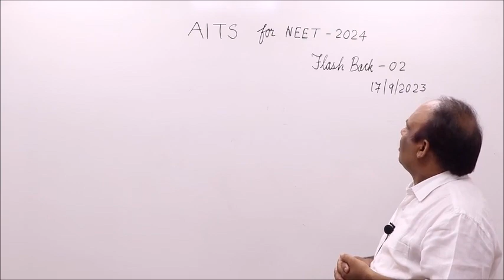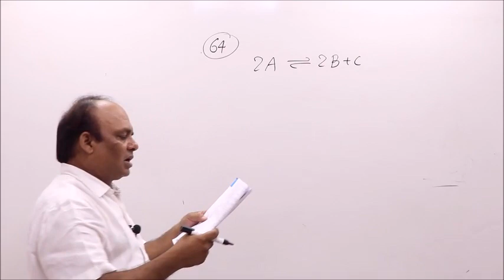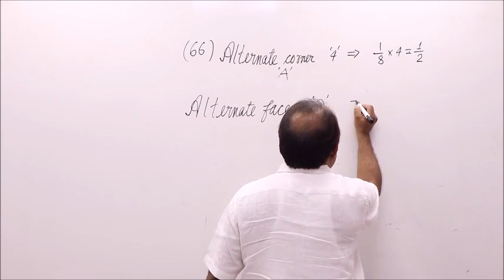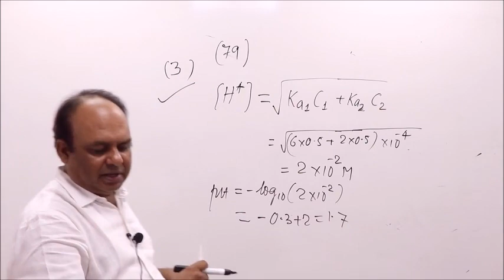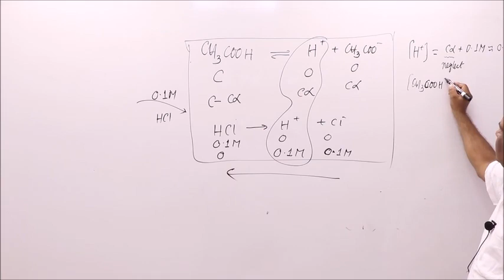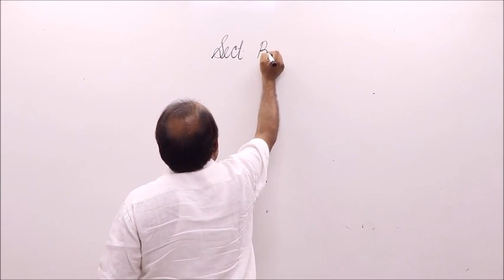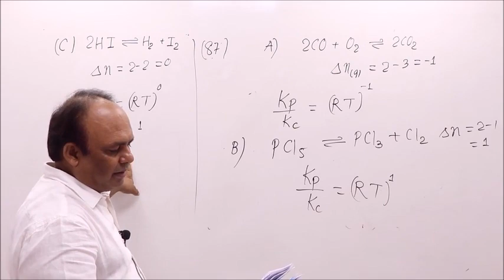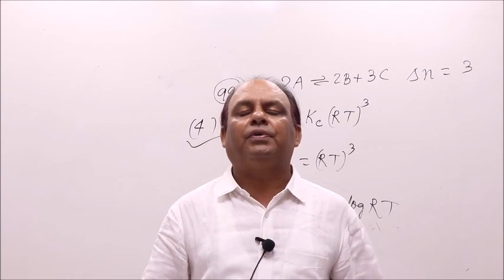AITS FLASH BACK 02-(PHYSICAL CHEM)